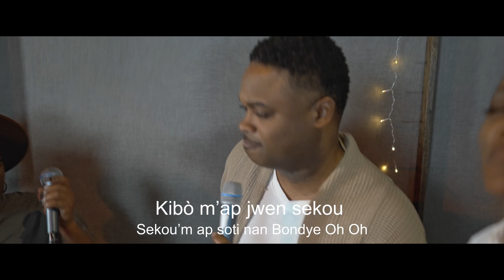Wap Aji | Peter Mesidor feat Emeline Versaillau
Peter Mesidor - Executive Producer, Writer
Fabrice Mesidor - Video Producer
Godwin Hillary - Music Director, Arranger, Main Keys
David Francois - Bass, Mixing and Mastering,
Salil Production - Vocal Arrangement , Back Vocal
Revival Sound - Back Vocals